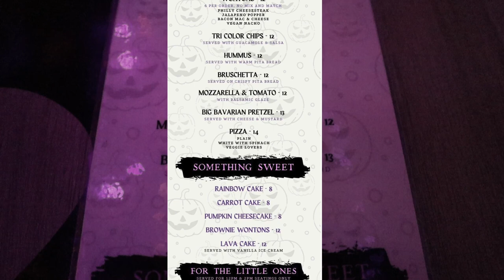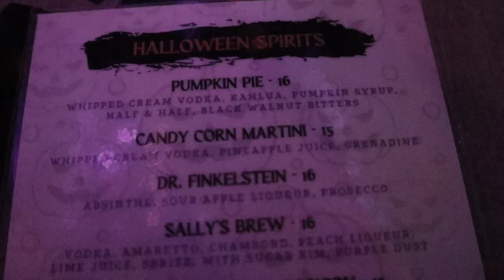JACK'S NIGHTMARE POP UP ALIBI FARMINGDALE LONG ISLAND NEW YORK NIGHTMARE BEFORE CHRISTMAS DRINKS